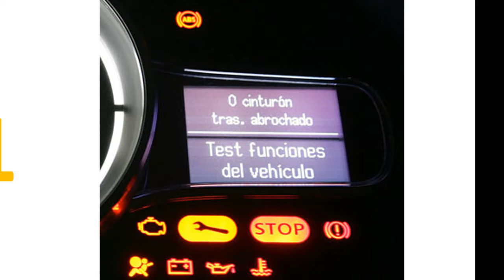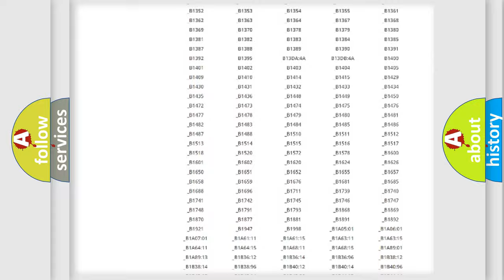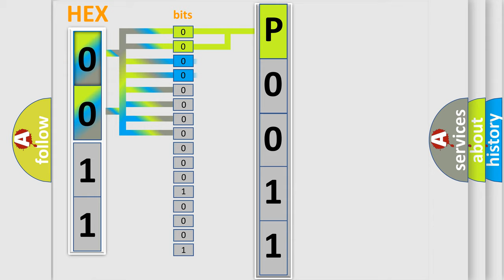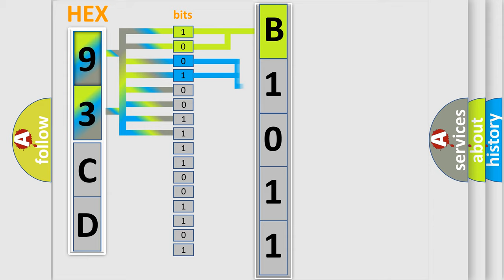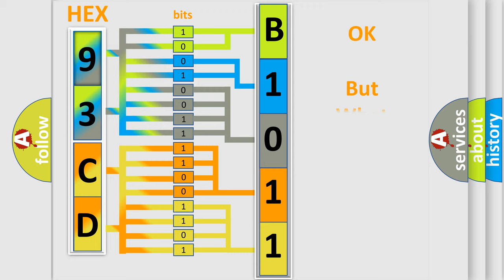DTC Saab P0011 Short Explanation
Contents:
0:21 Basic DTC analysis according to OBD2 protocol standard.
1:48 Insight into programming
2:58 A diagnostically understandable description of the Diagnostic Trouble Code
3:05 Basic error definition

Make:
Saab
Code:
P0011
Definition:
Speed Control Servo Power Circuit Malfunction
Cause:
S or C solenoid or vent solenoid has failedBrake switch is damaged or it has failedS or C brake switch circuit is open or it is shorted to groundS or C power circuit is open or it is shorted to groundPCM has failed